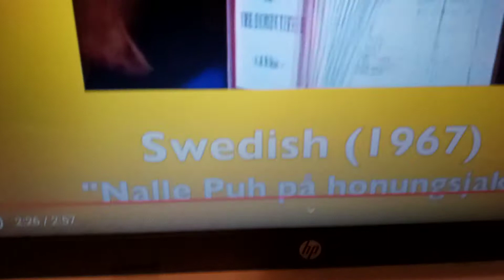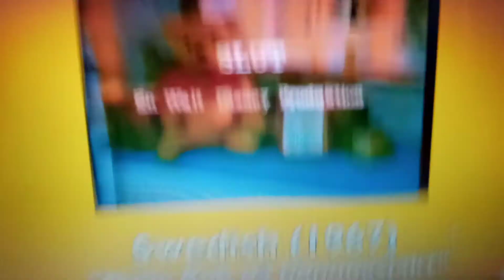I learned that "Slut" is how you say "The End" in Swedish 😂...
Welp i learned something new today 😄...